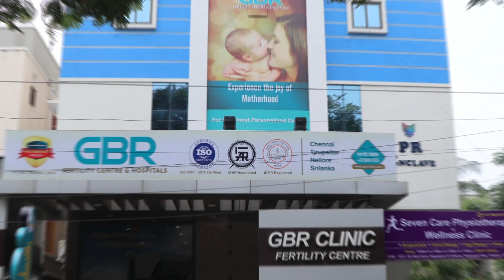Sperm Regenerate | விந்தணு அதிகரிக்க என்ன செய்யலாம்? | GBR Tips | Dr G Buvaneswari, GBR Clinic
Dr G Buvaneswari Explaining Patients Doubts about  sperm collection and its Treatments in Youtube Channel "GBR Tips" program . You can comment your doubts in youtube video comment box which is shown below.

Having successfully done few thousand cycles of IUI, IVF & ICSI, GBR Fertility Centre & Hospitals has wealth of expertise to provide above par treatment and care when it comes to managing infertility. The skill and knowledge the team has acquired is put to best use to understand each individual couples problems and to take them through the right treatment approach.